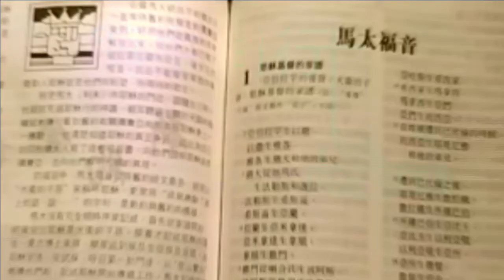Walk with the Lord 與主同行 -孤獨内向 自我中心 硬漢不倒心態 - 20160817a